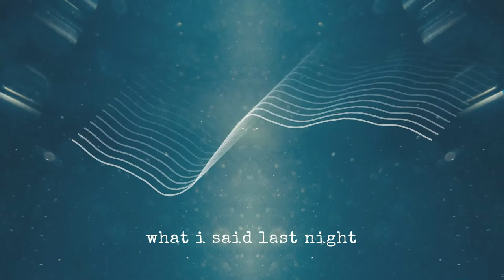Julian Comeau (Loveless) - "What I Said Last Night" [prod. Kyle Devine]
I can never leave music alone.